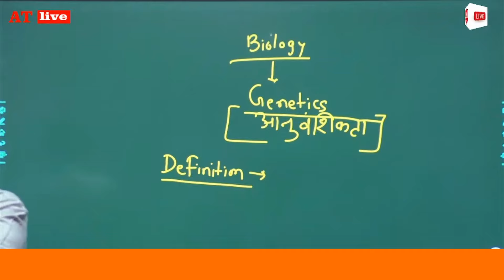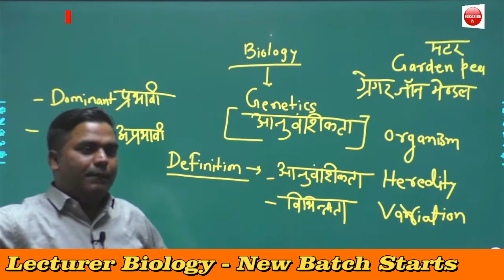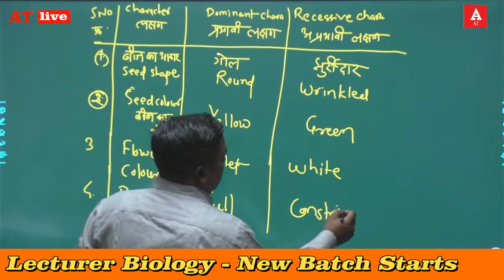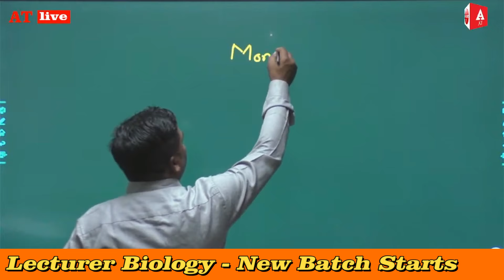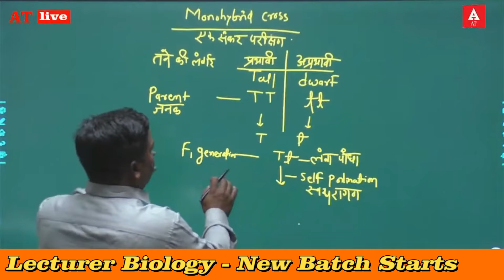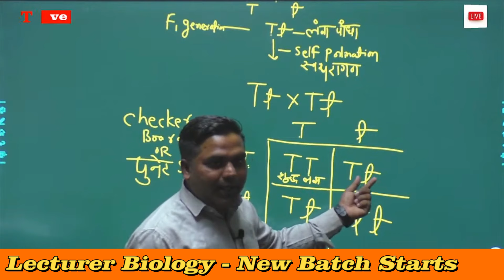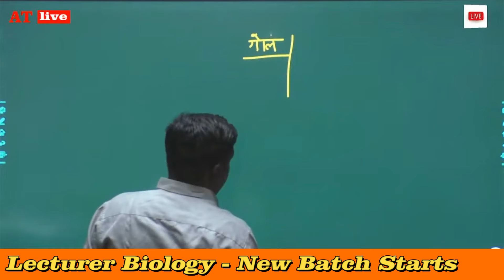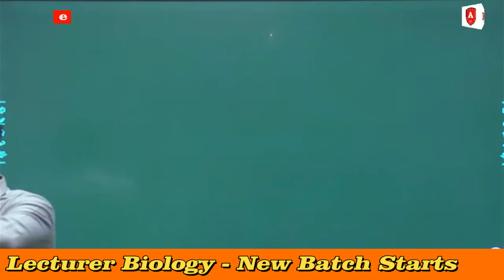PGT - Lecturer Biology Demo - By Satish Sir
New Batch Start - Time 5pm (Online & Offline)

Lecturer - Biology, Maths, English, Chemistry, Physics, Commerce - New batch Starts

शिक्षक भर्ती परीक्षा - 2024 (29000 पद संभावित)
AT Classes Bilaspur
शिक्षक, व्याख्याता बनने का सुनहरा अवसर

छ ग शिक्षक भर्ती (वर्ग 2 & वर्ग 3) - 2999 ₹ मात्र

सहायक शिक्षक (वर्ग - 3)
2499 Rs मात्र

DEMO Videos एक बार जरूर देखें, गारण्टी हैं आपको फायदा मिलेगा।
अधिक जानकारी के लिए इस Number पर Call करें

Thank you for contacting AT Classes Bilaspur